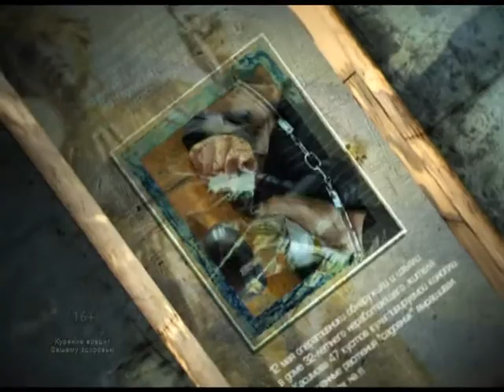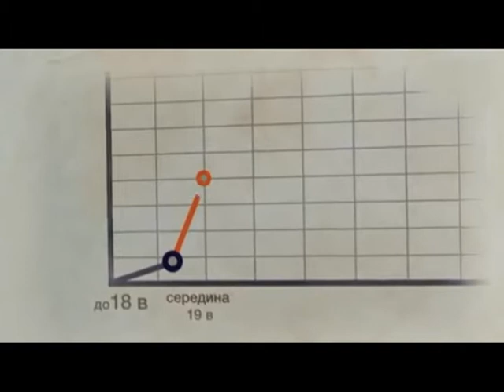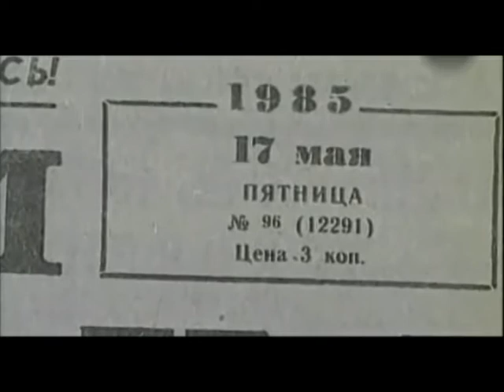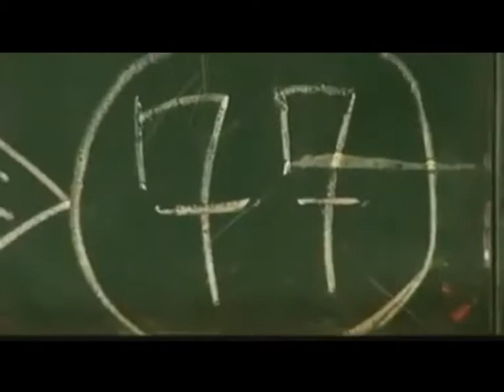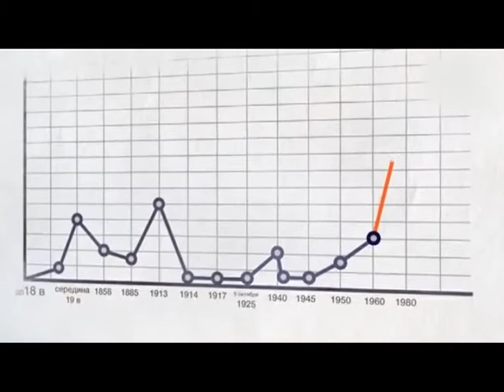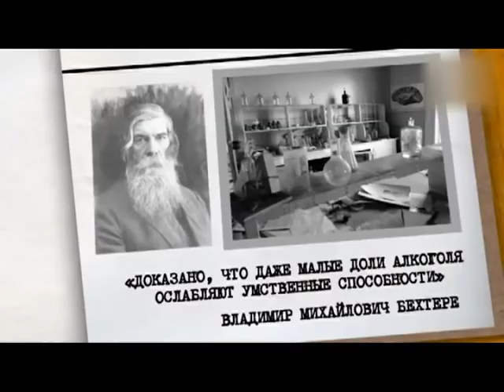Вызов принят 20.11.14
Несчастный случай или жестокая расправа? - Известны подробности исчезновения 7-летней девочки. Сколько в час? - У любителей экзотики теперь выбор меньше, 9 ночных бабочек отправятся на родину. Не видят, не страдают. Печальная ода о водке.